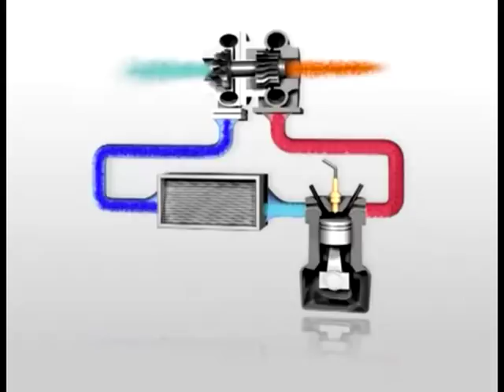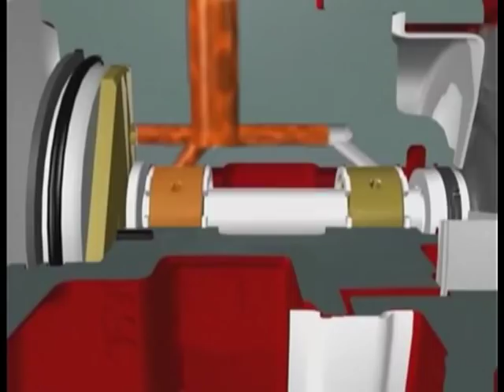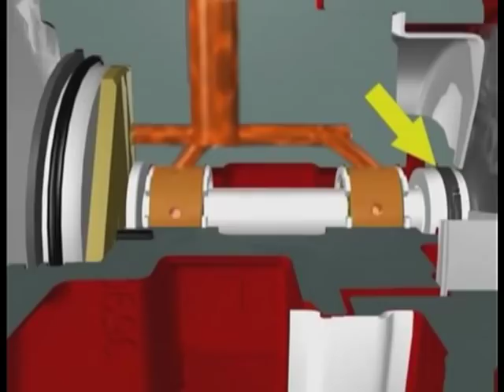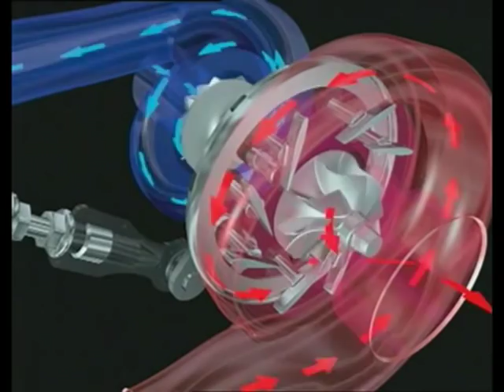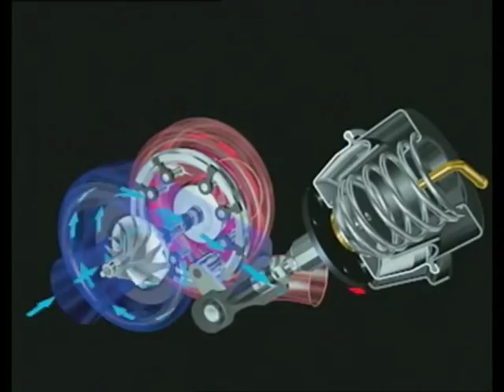El Origen del Turbo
Si te gusto el vídeo, apoyanos con un me gusta!

y si tenes alguna sugerencia para un video, dejala abajo en los comentarios. GRACIAS!